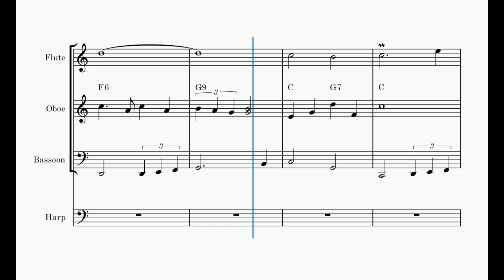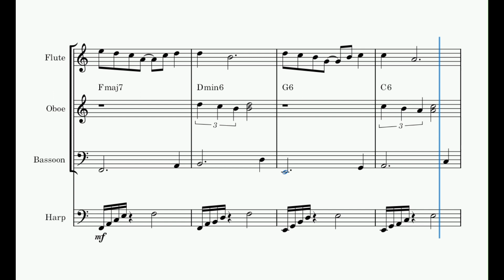Ditty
This is a song using the same chord progression that I've used before. I love the sound of it, but it is quite hard to fit a nice tune to it. I've tried.